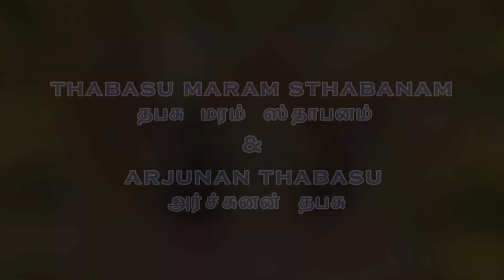Arjunan Thabasu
Arjuna meditates to receive a boon from Lord Siva, from a wooden platform on top of a Vilvam tree in the Kailasa Hills, he begins his meditation. Despite Duriyothana's attempts to foil Arjuna's efforts, he successfully completes his meditation.